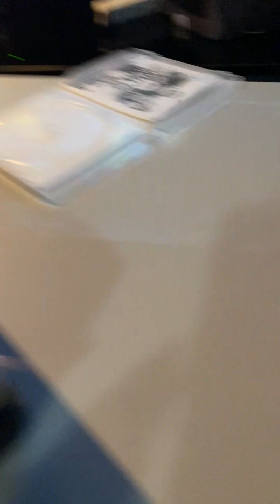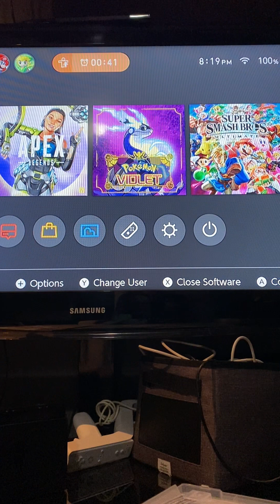FORNITE RAINBOW CHALLENGE W/ BARPERTHEBRAD23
Edited one coming soon!!￼